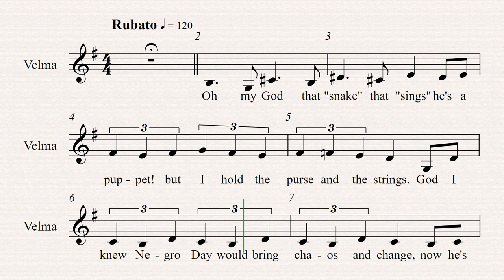Hairspray - 11a - Velma's Revenge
Song 11a - Velma's Revenge
Lyrics by Marc Shaiman Scott Wittman
Arranged by Garry Anderson